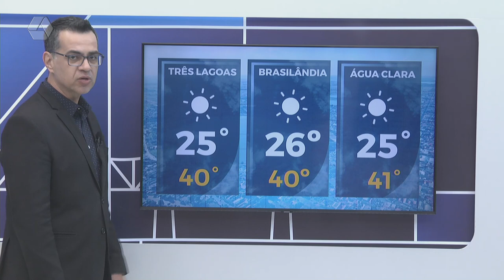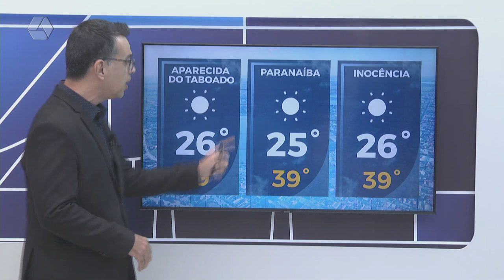Confira a previsão do tempo para o final de semana em Três Lagoas